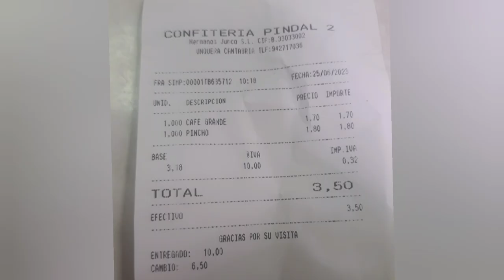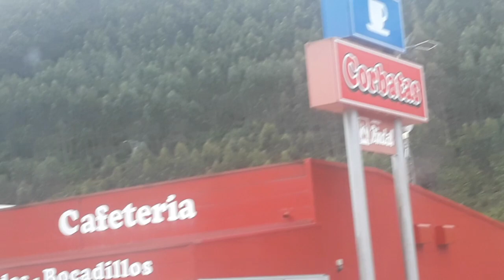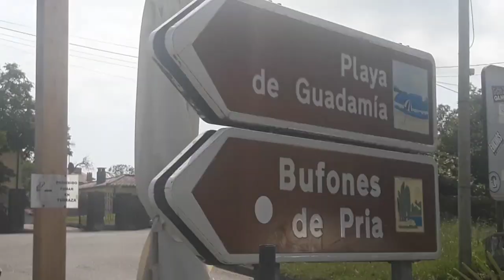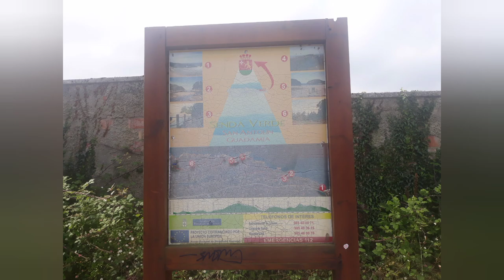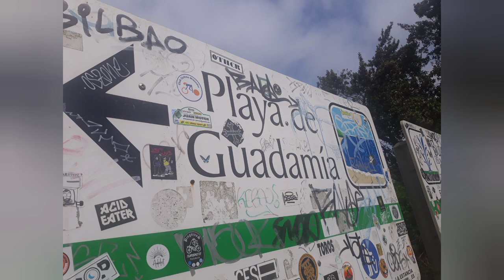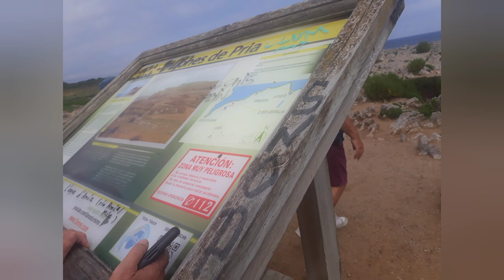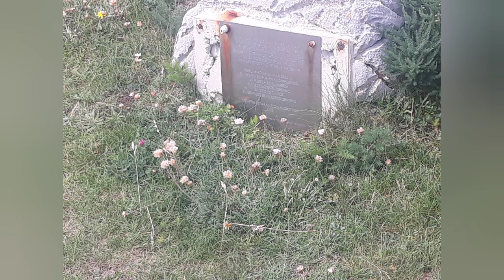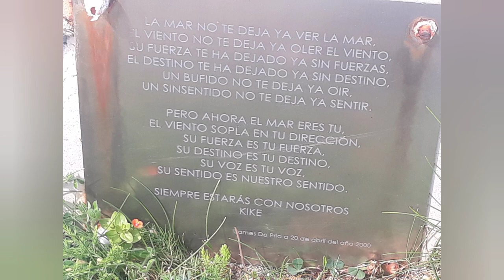Llames de Pría- Playa San Antolín